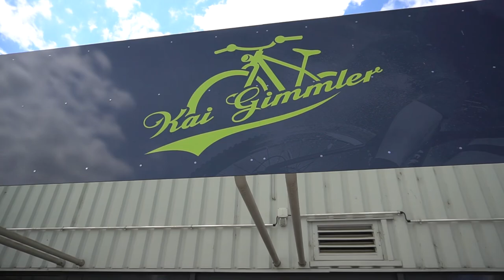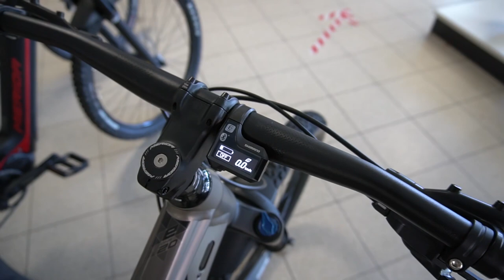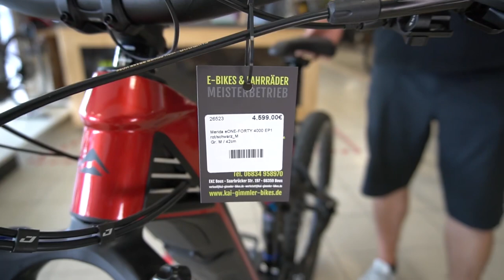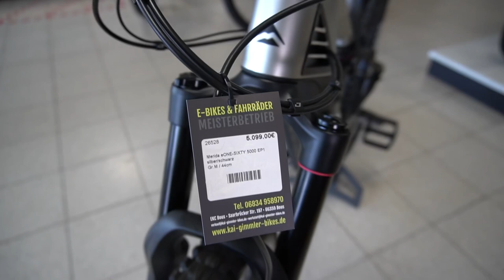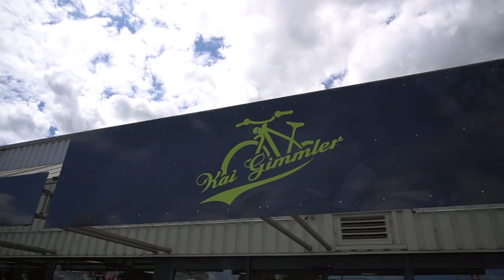E-Bike Neuigkeiten 2022: E-MTB Fully Carbon Shimano EP MERIDA eOne Sixty 5000 eOne Forty 4000 eOne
eOne Sixty 5000
RAHMEN eONE-SIXTY CFA
RAHMENGRÖSSEN XS, S, M, L, XL
FARBE SILK TITAN/MATT BLACK
GABEL Rock Shox 35 Gold RL
FEDERBEIN Rock Shox Super Deluxe Select+
KURBEL Shimano CRE70-B
SCHALTWERK Shimano Deore Shadow+
SCHALTHEBEL Shimano Deore
BREMSEN Shimano MT-520
SCHEIBEN Shimano RT30 / Shimano RTEM300
LENKER MERIDA Expert eTR
STEUERSATZ MERIDA 1901
VORBAU MERIDA Expert eTR
INNENLAGER included
SPACER 10mm*2
GRIFFE MERIDA Expert EC
KASSETTE Shimano HG500
FELGE MERIDA EXPERT TR
NABEN Shimano Deore
ACHSE MERIDA COMP TR
SPEICHEN Black stainless
REIFEN Maxxis Assegai / Maxxis DHR II
KETTE CNHG54
PEDALE VP
SATTELSTÜTZE MERIDA COMP TR
SATTEL MERIDA Comp CC
SATTELKLEMME MERIDA Expert clamp
SCHUTZBLECHE C093-02F + C093-02R
SCHEINWERFER CG-119PG-BLACK(1)
RÜCKLICHT CG-404RG-BLK
MOTOR Shimano E7000
BATTERIE Shimano E8035
DISPLAY Shimano SC-E7000
SWITCH Shimano SW-E7000-L

eOne Forty 4000
RAHMEN eONE-FORTY CFA
RAHMENGRÖSSEN S, M, L, XL, XXL
FARBE GLOSSY SPARKLING RED/MATT BLACK
GABEL Suntour RAIDON34 LOR
FEDERBEIN SUNTOUR RS EDGE TR LOR8
KURBEL Shimano CRE70-B
SCHALTHEBEL Shimano Deore
BREMSEN Shimano MT-420 / Shimano MT-400
STEUERSATZ MERIDA 1901
INNENLAGER included
SPACER 10mm*2
KASSETTE Shimano HG500
FELGE MERIDA COMP TR
NABEN Shimano MT400-B
SPEICHEN Black stainless
REIFEN Maxxis DHF / Maxxis DHR II
KETTE KMC e10S
PEDALE VP
SCHEINWERFER CG-119PG-BLACK(1)
RÜCKLICHT CG-404RG-BLK
MOTOR Shimano E7000
BATTERIE Shimano E8035
DISPLAY w/o display
SWITCH Shimano SW-E7000-L

eOne Twenty 500
RAHMEN eONE-TWENTY LITE
RAHMENGRÖSSEN S, M, L, XL
FARBE METALLIC GREEN (BLUE)
GABEL Suntour Raidon 34
FEDERBEIN Suntour UNAir TR LOR8
KURBEL Shimano CRE70-B
SCHALTHEBEL no / Shimano Deore
BREMSEN Shimano MT-500
SCHEIBEN Shimano RT64 / Shimano RT54
BREMSHEBEL attached
BREMSKABEL attached
STEUERSATZ FSA NO.55EP Neck
INNENLAGER included
SPACER 10mm*2
KASSETTE Shimano HG500
FELGE MERIDA Expert CC
FELGENBAND attached
NABEN Shimano MT400-B
ACHSE attached / MERIDA Boost axle
SPEICHEN Black stainless
REIFEN Maxxis Ikon
KETTE KMC e10 Sport EPT
KETTENSCHUTZ no
PEDALE VP
UMWERFER no
SATTELSTÜTZE MERIDA Expert
SATTELKLEMME MERIDA Expert
SCHUTZBLECHE C093-02F + C093-02R
SCHEINWERFER CG-119PG-BLACK(1)
RÜCKLICHT CG-404RG-BLK
MOTOR Shimano E7000
BATTERIE Shimano E8010
DISPLAY Shimano SC-E7000
SWITCH Shimano SW-E7000-L